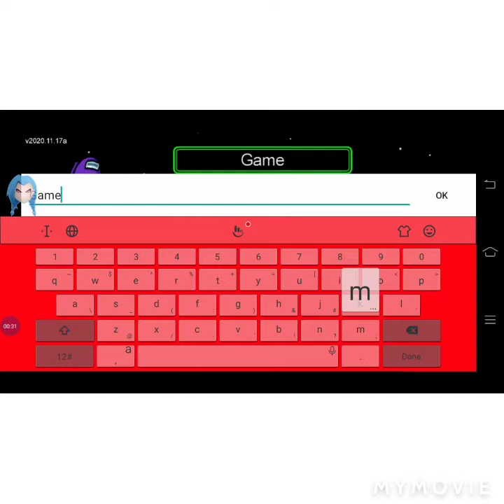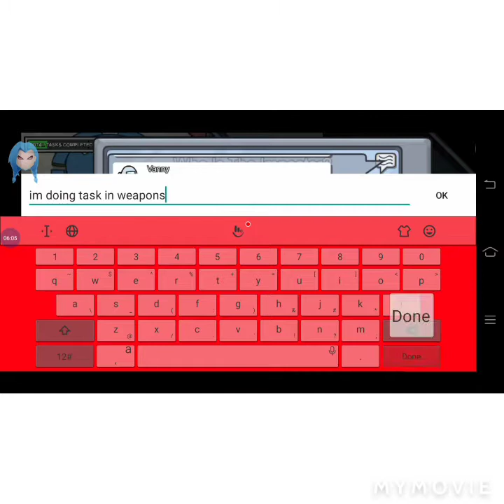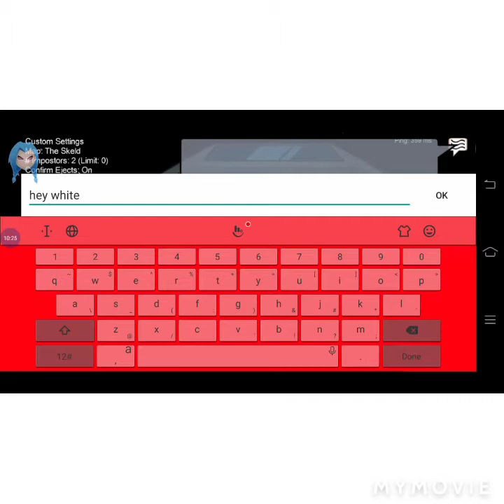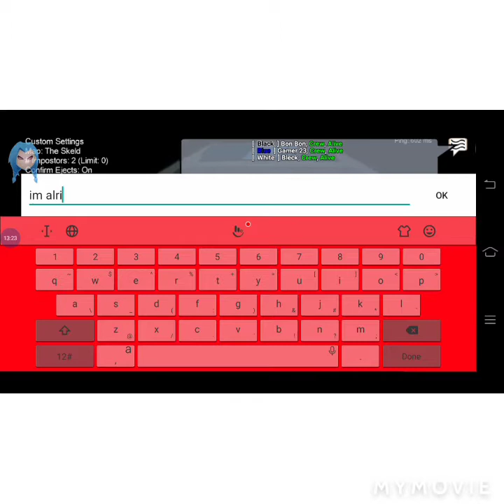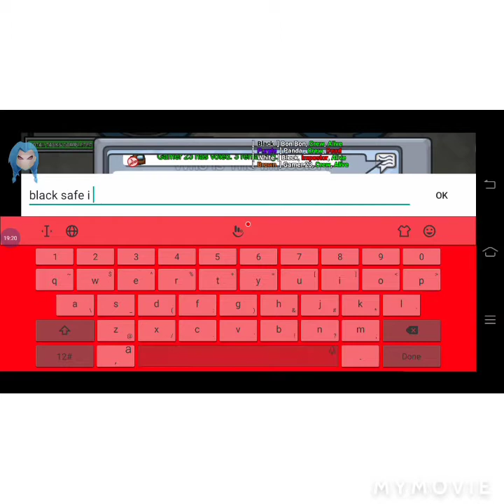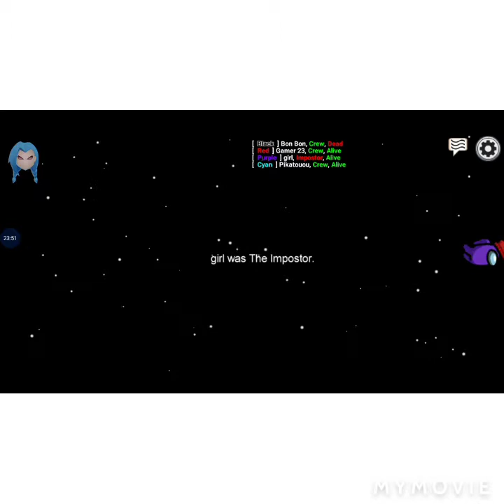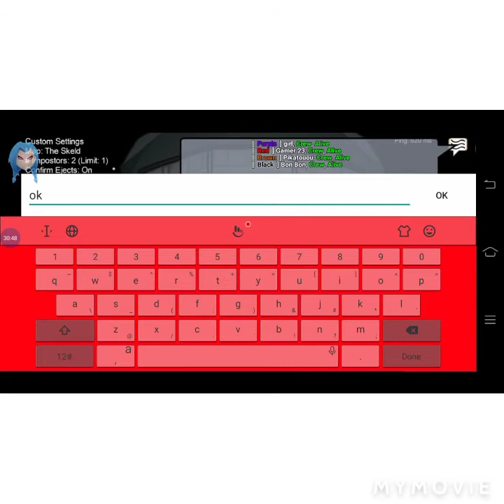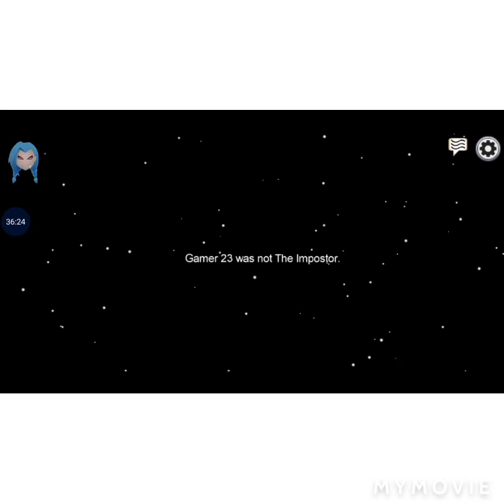why Bon Bon start in only 4 not 7?